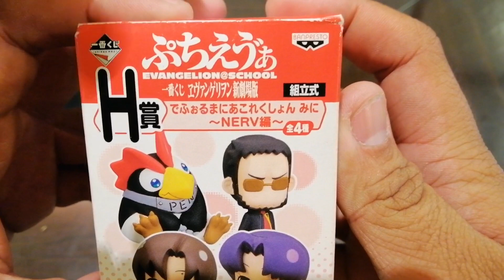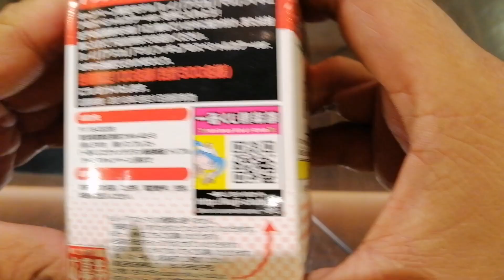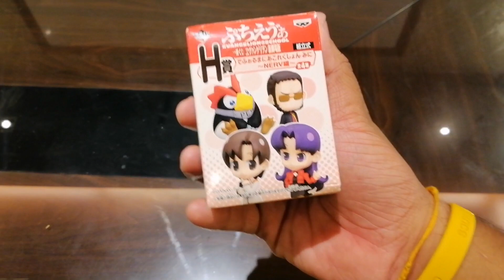รีวิวของเล่น "เปิดกล่องสุ่ม Evangelion (Evangelion @ School)​ จะเอามิซาโตะ !!" -​ The Toylet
สวัสดีครับน้อง ๆ คลิปนี้เราจะมาลุ้นกัน
ด้วยการแกะ "กล่องสุ่มของเล่น โมเดลอีวานเกเลี่ยน เซ็ต Evangelion @ School กล่อง H"
โดย ของเล่นอีวานเกเลี่ยน ที่อยู่ในกล่องนี้
จะมีอยู่ด้วยกัน 4 แบบ
ซึ่งเราจะไม่มีทางรู้เลยว่าเราได้แบบไหน
แต่บอกก่อนเลยนะว่า "จะเอามิซาโตะ!!!"
มาลุ้นไปด้วยกันเลยว่าจะสมหวังรึเปล่า!!!?
รึจะสมน้ำหน้าดี 5555